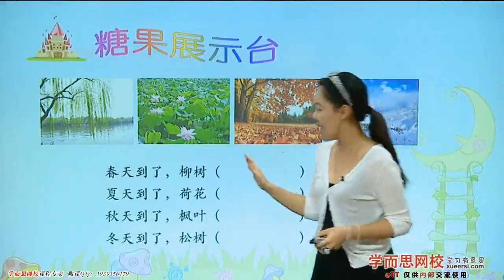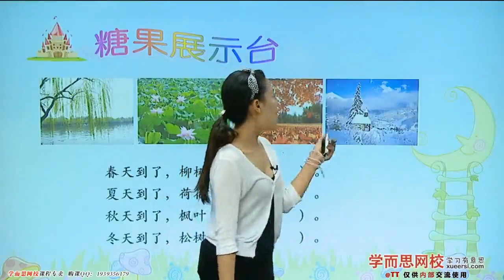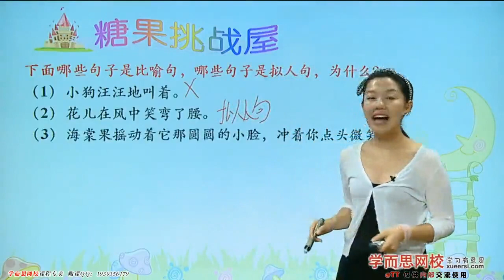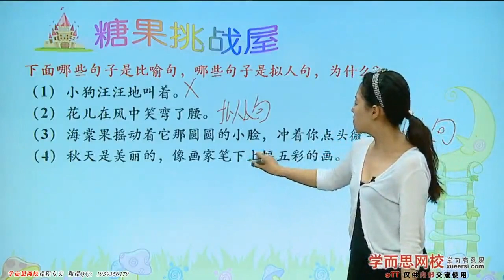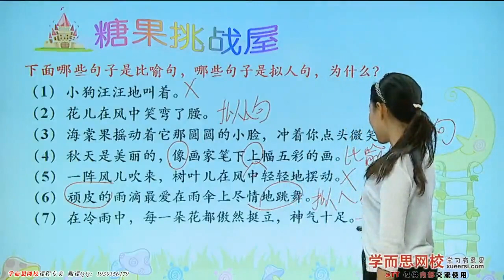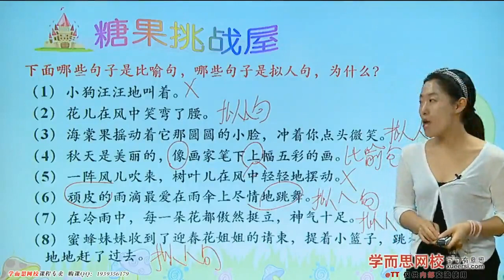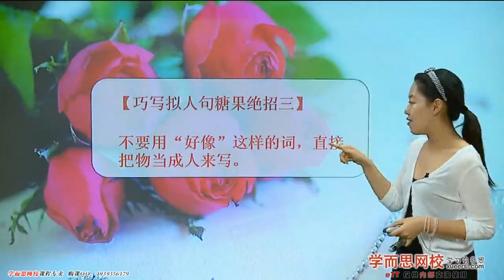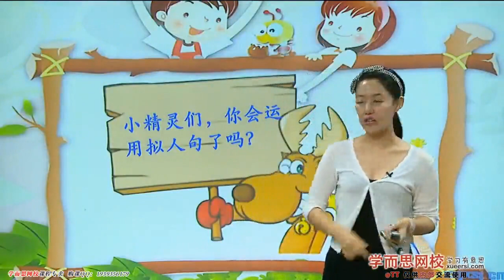【修辞】学写拟人句第4段